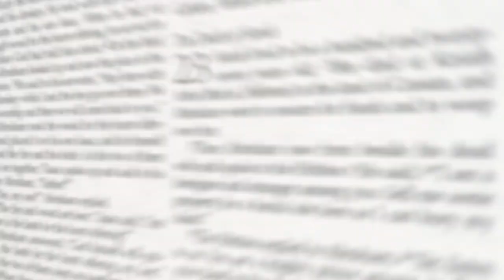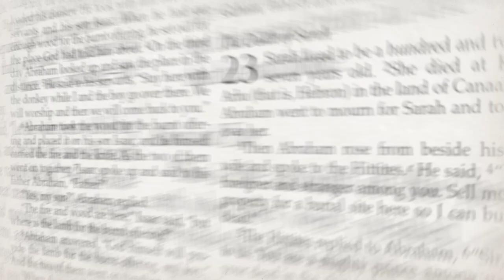177. Wine Mixed with Myrrh – Mark 15:23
The Jews had a tradition of offering those about to be executed a strong narcotic made with wine mixed with frankincense and myrrh in order to ease the pain. It was probably the women who had followed him to the place of execution who offered Jesus this kindness.

Then they offered him wine mixed with myrrh, but he did not take it. – Mark 15:23

The Jewish tradition of offering those about to be executed strong drink probably comes from Proverbs 31:6, which says, Give strong drink to those who are perishing and wine to those whose hearts are bitter (CEB).

We also know from the written traditions of the Jews that a pinch of frankincense was added to the wine so that the mind of the man to be executed became dulled and insensible.

Furthermore, the tradition was that it should be provided by the honourable women of the city, and if they refused to do it, then it was to be provided by the members of the local synagogue or congregation as an act of mercy.

This wine which Jesus was offered just before his execution was different from what the soldiers later offered him on a sponge, which was vinegar mixed with gall.

Why did Jesus refuse to take this mind-numbing drink? It was because the battle against the sin of the world was being waged within his mind at that very moment, and he could not afford to weaken his mind or his will.

Against the raging sin of all the world he had to hold on to the love of the Father with a clear and steady mind. What are the ways in which you try to numb your mind in the deepest struggles of your life? What can you learn from Jesus at Calvary?